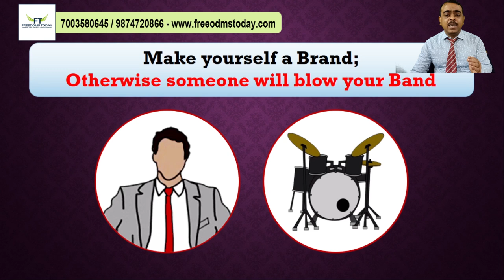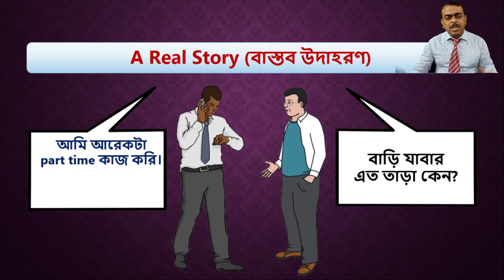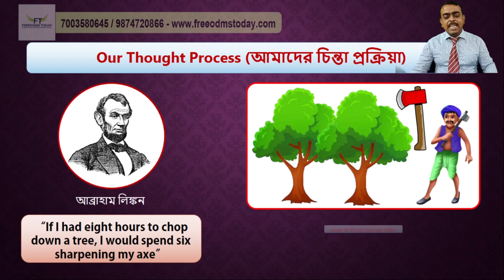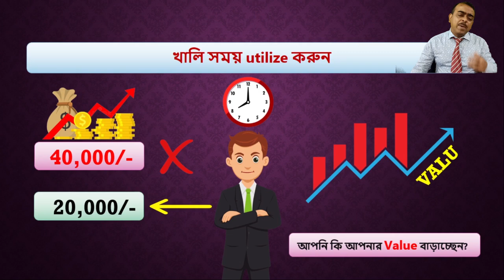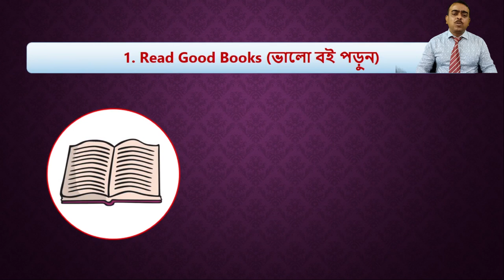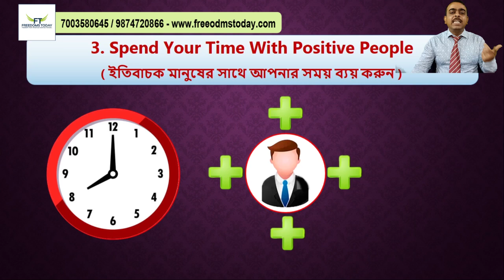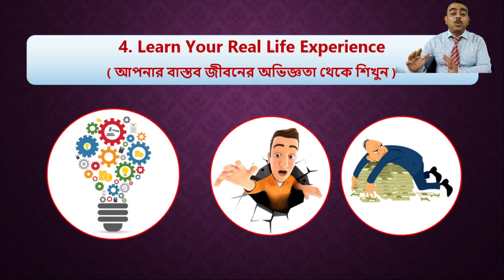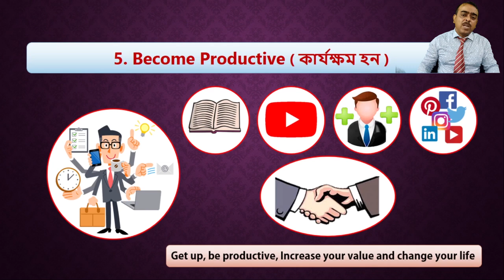Make yourself a brand | Network marketing training in bengali | direct selling training in Bengali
In this video we talk about ‘Make yourself a brand; otherwise someone will blow your band.’
This Video is all about increasing your value. You don't earn against your time, you earn against your value. Your personal brand is a promise to your clients… a promise of quality, consistency, competency, and reliability
Make a brand yourself, Become a master and Get Success in network marketing.

1. The Power of your Subconscious Mind
2. Network marketing book
3. Rich Dad Poor Dad
4. How to win friends and influence people
5. Business of 21st century
6. Think and Grow Rich
7. You can win
8. Power of positive thinking / For English
9. Copy cat marketing 101
10. Questions are the answers
11. The Parable of pipeline
12. Lakshya (Goals)
13. Soch badlo zindagi badlo
14. Bechna seekho aur safal bano